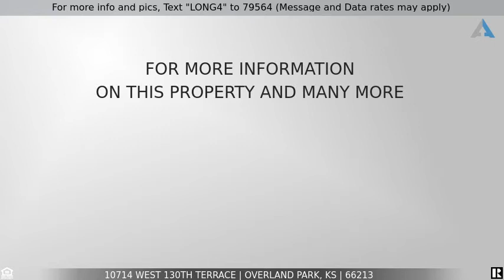Priced at $390,000 - 10714 West 130th Terrace, Overland Park, KS 66213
For more info and pics, Text "LONG4" to 79564 (Message and Data rates may apply)
Nearly 4,000 Sq. Ft. in St. Andrews Highlands!

Nearly 4,000 square feet of finished living space in a sought after and tucked away Blue Valley location! You will love the versatility this stunning layout has to offer! HUGE kitchen with hearth room and breakfast nook in addition to a formal dining room. Main floor office, laundry, and mudroom! ENORMOUS master suite with room for office nook and sitting area. Master bath boasts new tile, two vanities, and a large walk-in closet! Brand new carpet in the lower level, newer windows, updated tile, zoned AC, and a newer fence and stamped patio!

Fully finished lower level has a huge rec room, separate media room, full bath AND another bonus room. You'll find TONS of closets and storage space throughout. Excellent location walking distance to all 3 area schools, multiple parks, trails, the sports complex, and just minutes from highways and loads of amenities! Don't miss out!